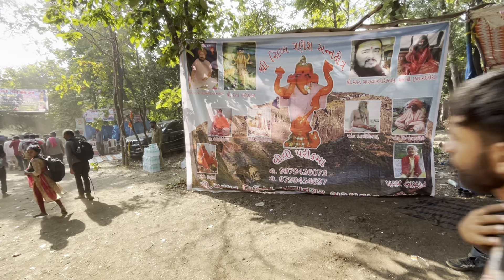બગદાણાની રામરોટી Moraribapu । બાપા સીતારામ । ગીરનાર લીલી પરીકમાં જુનાગઢ। girnar parikrama 2023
girnar lili parikrama no itihas
girnar lili parikrama 2023 date
lili parikrama junagadh 2023
lili parikrama junagadh 2022
girnar parikrama full video
girnar parikrama 2022
girnar parikrama video
girnar parikrama 2023 date
girnar parikrama anubhav
girnar parikrama marathi
girnar parikrama mahatva
girnar parikrama route
girnar parikrama 2023 live
લીલી પરિક્રમા જુનાગઢ
લીલી પરિક્રમા 2022
લીલી પરિક્રમા ગિરનાર
લીલી પરિક્રમા 2023
લીલી પરિક્રમા જૂનાગઢ
લીલી પરિક્રમા
જૂનાગઢ ની લીલી પરિક્રમા
girnar parikrama
parikrama 2022
girnar lili parikrama 2022 date
girnar
girnar lili parikrama video
parikrama news
girnar lili parikrama 2022 live
parikrama
girnar parvat
girnar parikrama anubhav
girnar ni lili parikrama
parikrama 2023
girnar parikrama 2021
girnar darshan
lili parikrama
junagadh parikrama
parikrama 2022 live
girnar parikrama vlog
ગીરનાર ની લીલી પરિક્રમા
લીલી પરિક્રમા
ગિરનાર લીલી પરિક્રમા 2022
ગિરનાર લીલી પરિક્રમા
લીલી પરિક્રમા 2022
ગિરનાર પરિક્રમા
ગિરનાર ની લીલી પરિક્રમા 2022
ગીરનાર પરિક્રમા
ગિરનાર ની લીલી પરિક્રમા કેમ કરવામાં આવે છે.
જુનાગઢ લીલી પરિક્રમા
લીલી પરિક્રમા જુનાગઢ
લીલી પરિક્રમા ૨૦૨૨
લીલી પરિક્રમા જુનાગઢ
લીલી પરિક્રમા દર્શન
ગિરનાર ની પરિક્રમા
લીલી પરિક્રમા નો મહિમા
લીલી પરિક્રમા ની જાત્રા
પરિક્રમા જૂનાગઢ
પરિક્રમા